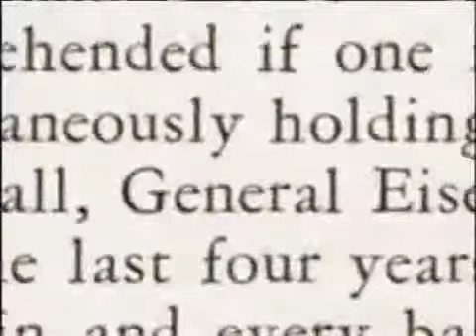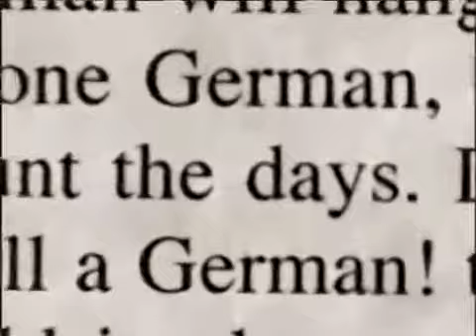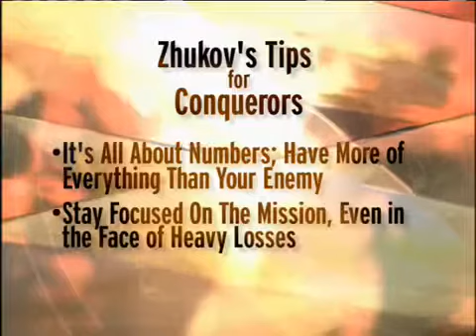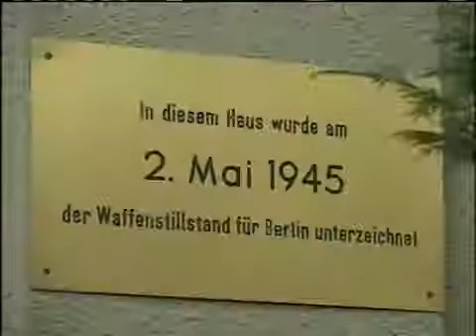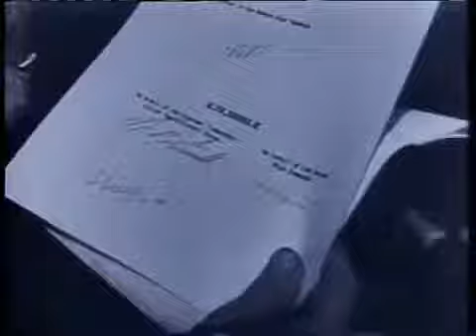The Conquerors Episode 7 Marshal Zhukov WWII Conqueror of Berlin History Documentary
Hi come and see Hitler new Mercedes Benz, You are the judge for this documentary film. ! Please post your own opinion, thank you for seeing this ww2 video .

I Foot Soldier is a gripping take a look at the ordinary soldiers who fought in this global war. Enter into the trenches together with the Kaiser's soldiers, . Welcome .